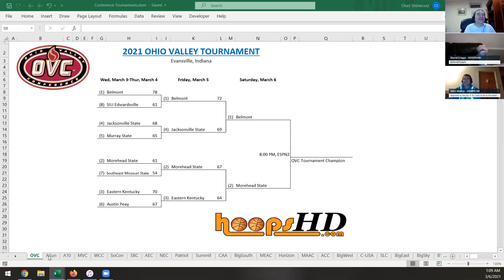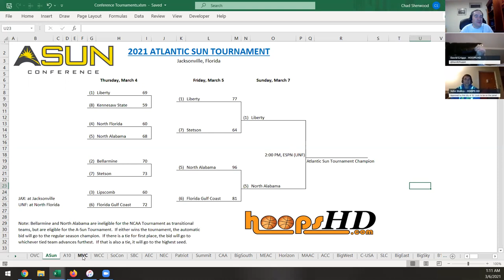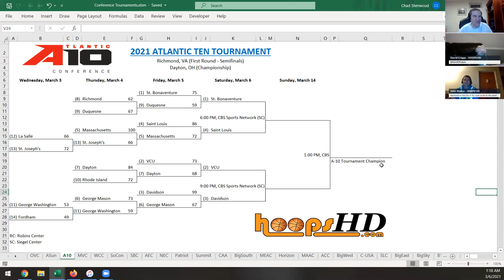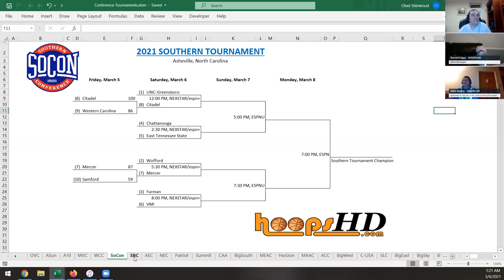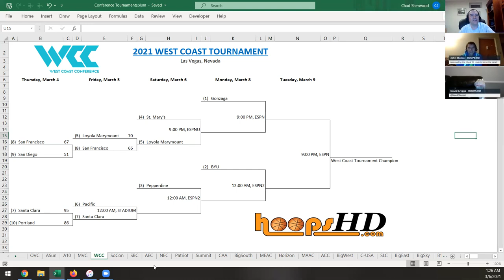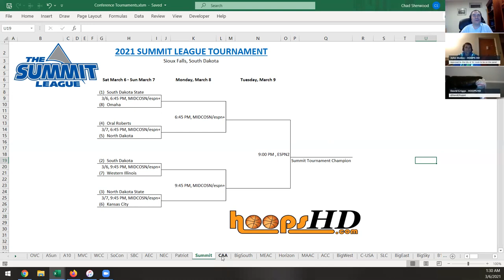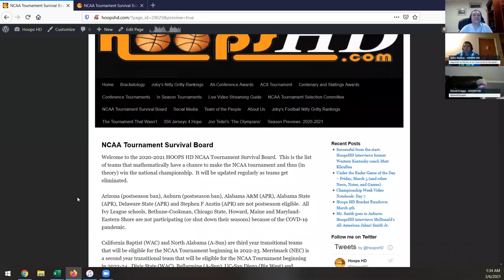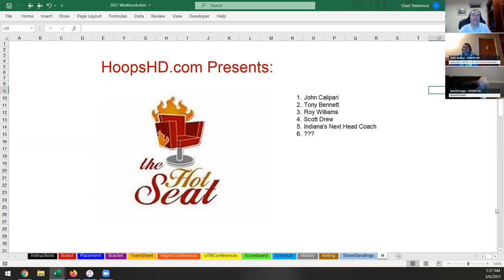Championship Week Video Notebook Day 8